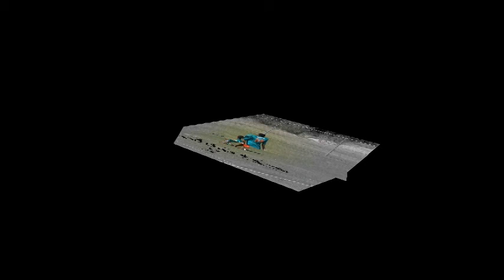2011 Dolphins A - Team Highlights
2011 Dolphins A - Team Highlights